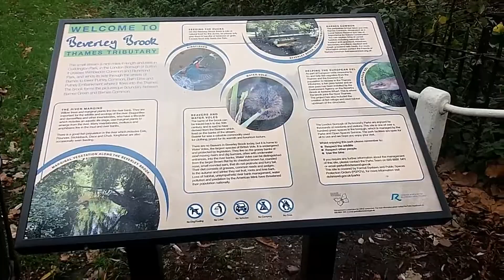Park Walks | Dog Days in Barnes Green, West London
Walking through Barnes Green and Park in West London.